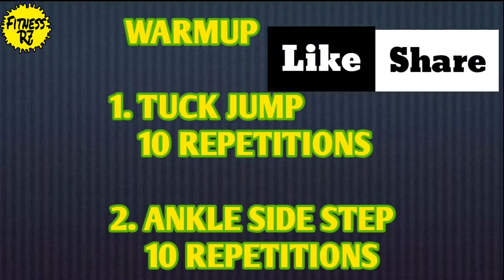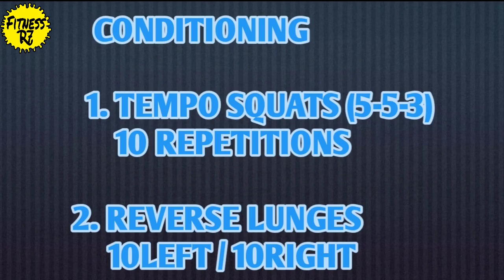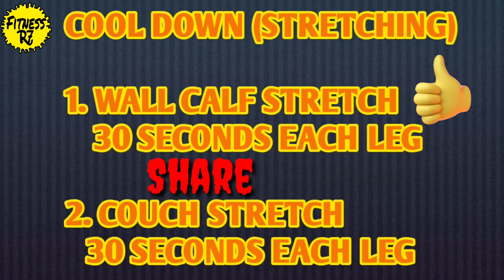Full Body Workout No Equipments | Grow Your Glutes | At Home | Warmup,Workout,Stretching | FitnessR7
Grow Your Glutes.

    Warm Up

1. Tuck Jump
     10 Repititons
Tuck Jumps Will Increase The Power Of Your Lower Body, As Well As Your Agility,  Meaning You'll Definitely Get Better At Jumping.  They're Also An Effective  Way To Raise Your Heart Rate, And You'll Be Burning Calories In Record Time,  All Without Having To Leave Your Front Room.

2. Ankle Side Step
     10 Repititions
What Muscles Do You Side Steps Work?

Muscles Targeted

This Exercise Works Your Butt Miscles (Glutes),  Thighs (Quadriceps And Harmstrings),  And Calves. Stand With Legs Together. Step To The Side With Your Right Foot,  Bending Both Knees To Assume A Small Squat Position As The Foot Lands On The Floor.

Conditioning

1. Tempo Squats (5-5-3)
     10 Repititions
Tempo Squats Dictate A Specific Time Frame In Which To Perform The Eccentric, Isometric, And Concentric Phase Of The Squat. Forcing A Tempo On Your Squat Increases Time Under Tension, Place A Higher Demand On Stability Throughout The Movement,  And Increases The Movement, And Increases Positional Awareness Of The Hips And Knees.

2. Reverse Lunges
     10 Left/10 Right
Reverse Lunges Activate Your Core,  Glutes,  And Harmstrings.  They Put Less Stress On Your Joints And Give You A Bit More Stability On Your Front Leg. This Is Deal For People Who Have Knee Concerns,  Difficulty  Balancing,  Or Less Hip Mobility.

Cool Down (Stretching)

1. Wall Calf Stretch
    30 Seconds Each Leg
This Stretch Can Help Maintain Or Improve Flexibility In Your Calf Muscles And Achilles Tendon. It Is Also A Recommended Morning Stretch For People With Plantar Fasiciitis. Stretching Muscles Can Help Ensure That Your Muscles And Joints Can Move Freely During A Workout Or Athletic Competition

Targets : Calf Muscles (Gastrocnemius), Achilles Tendon

Also Known As: Towel Straight Leg Calf Stretch.

2. Reverse Lunges
    30 Seconds Each Leg
Benefits Of Couch Stretch

1. Relieves Tightness And Improves Hip Mobility

2. Improves OverAll Flexibility

3. Alliviates Pain In Your Back, Thighs, And Kness

4. Activates And Strengthens Your Glutes And Core.

5. Helps Your Agility During All Types Of Physical Activity.

hips exercises
butt exercises
best fat loss tips
at home
fat loss
best home exercises
isolation workout
quarantine
hamstrings
glutes
squats
legs fat loss
health and fitness
hindi fitness channel
body weight exercises
cardio
fat to fit
how to lose weight from lower body
lower body toning workouts
best home workouts

Music,

Thankyou